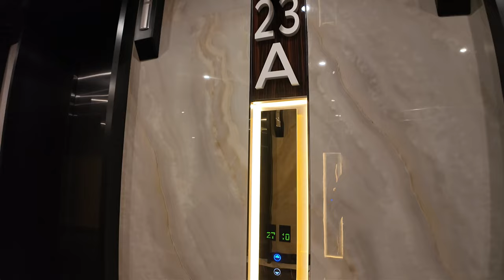kuala Lumpur Platiume suites 2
Pakistani Travel Vlogger exploring the world full-time since 2016. When browsing my channel, I hope you'll be motivated to experience the world, try new things, and challenge yourself.